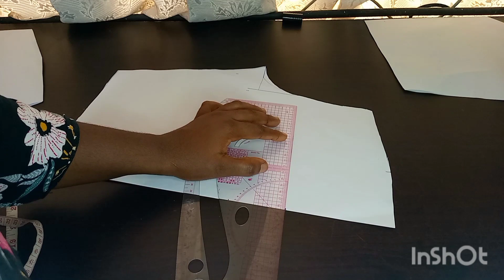difference between Queenanne and sweetheart neckline